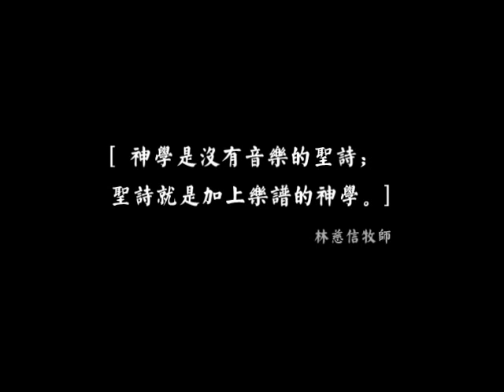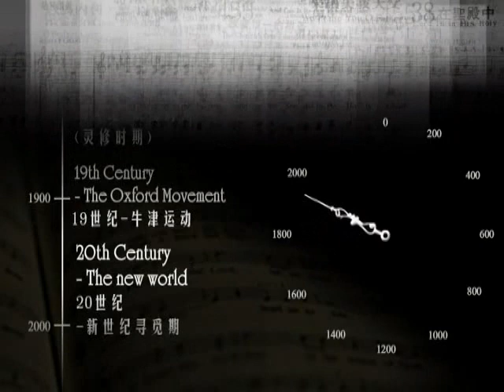音契 - 圣诗演说会